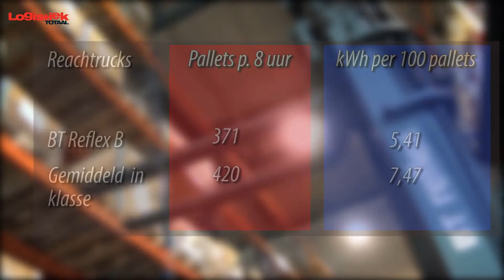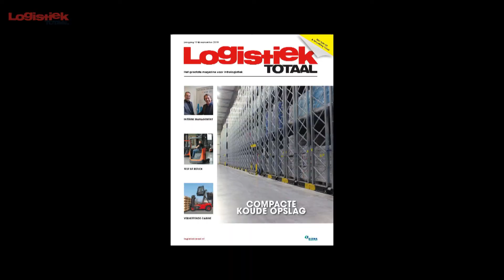Heftrucktest BT Reflex B-serie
Met de BT Reflex B-serie brengt Toyota Material Handling een betaalbare reachtruck voor de minder veeleisende inzet. Met hefhoogtes tot 8,5 meter en iets lichtere specificaties mikken de 1.2, 1.4 en 1.6 tons trucks op een gebruiker die wel graag compacte opslag heeft, maar geen grote hoeveelheden pallets 24/7 moet verwerken. De productiviteit van de B-serie past bij de opzet, het bijzonder lage energieverbruik is een mooi extraatje.